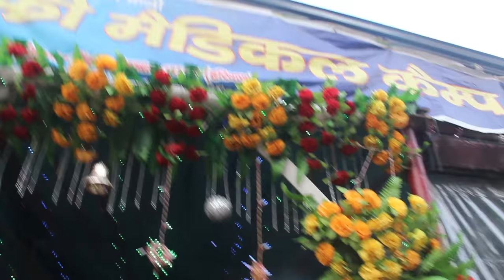SHIV SEWA MOMENT OF AMARNATH YATRA